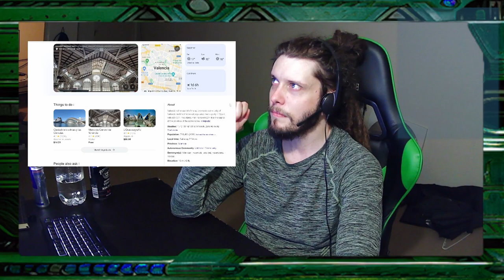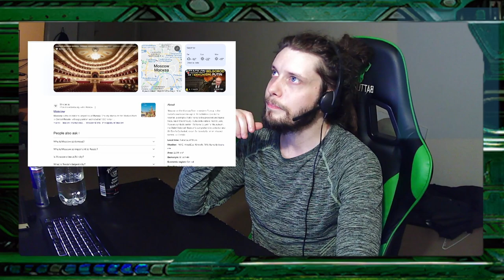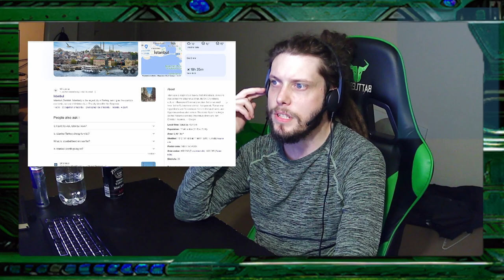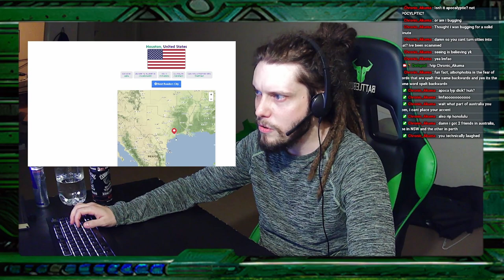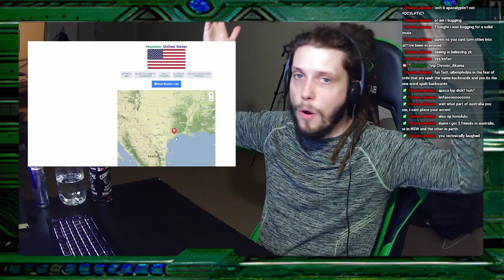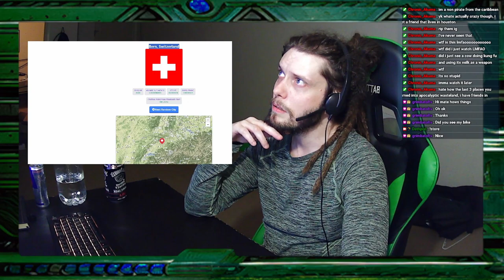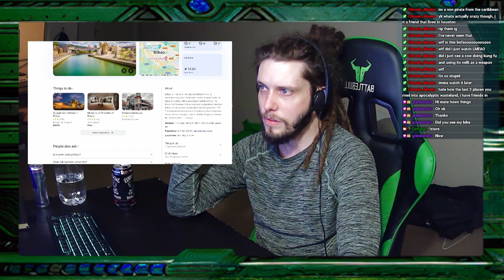Every Time I Laugh I Turn A City Into An Apocalyptic Wasteland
No City is Safe!